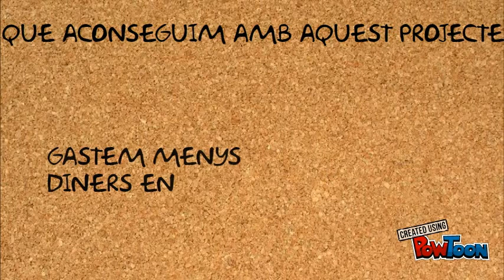RECICLATGE A CASA PUBLICITAT